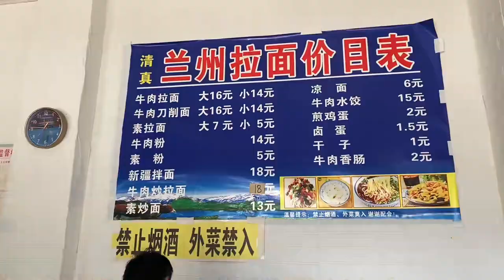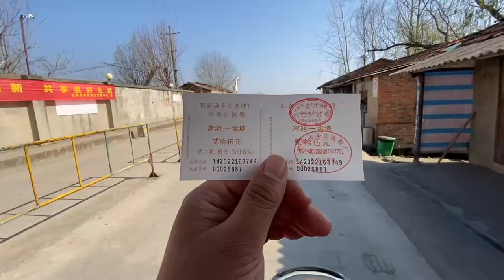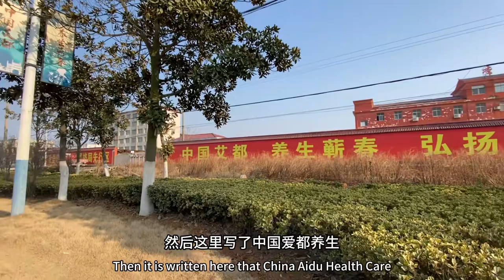小勇富池镇轮渡长江，没跑多远车胎漏气，天黑到蕲春县落脚！